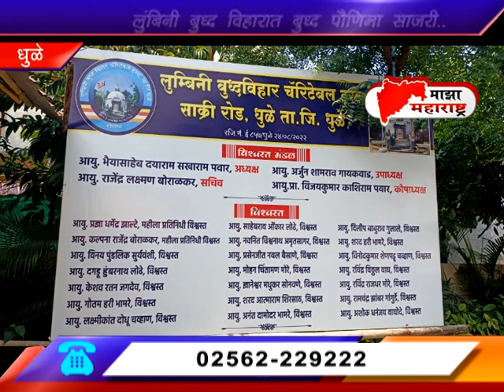05 05 2023 majha maharastra news